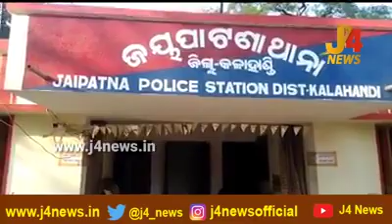Jaipatna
Jiapatna
Kalahandi

News